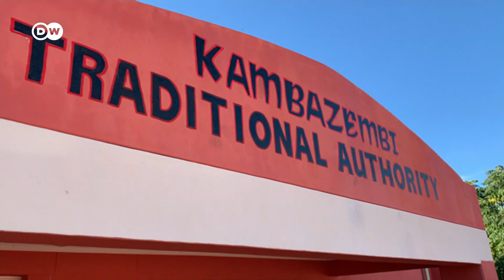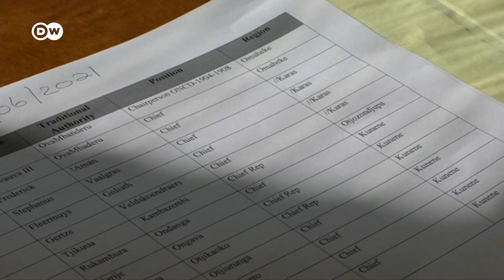Herero & Nama disagree on Germany-Namibia genocide-compensation deal | DW News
Germany has officially acknowledged that it committed genocide during its colonial-era occupation of Namibia, and announced a financial settlement of some 1.1 billion euros. That money will be spent over the next thirty years on infrastructure, healthcare and training programs to benefit the Herero and Nama communities, who suffered under German exploitation.
But many Herero and Nama representatives are unhappy with the deal and are protesting. DW correspondent Adrian Kriesch reports.